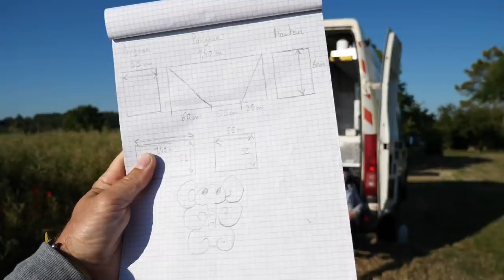Présentation de notre cuisine terminée -- 4X4 ❗❗❗ -- EP 35 -- the vadrouilleurs for reveur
Bonjour à tous et  toutes les meubles intérieur sont terminés et j’attaque les coffres extérieur sacrée chantier aussi !!!

Un très très grand merci a tout les Bandy qui ont participer  a ces séquences vidéos pour nous parler de leurs produits vadrouilleurs si vous aussi vous voulez faire pareil vous pouvez nous envoyer des vidéos si vous avez un message a faire passer avec vos produits vadrouilleurs en mode paysage absolument de très bonne qualité et par mail a l'adresse en dessous nous pourront visionner vos vidéos sur notre chaîne !!!